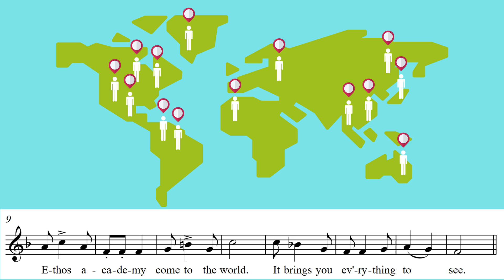Ethos English Grade 5 Unit 4 The cars 3 The old car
English_course